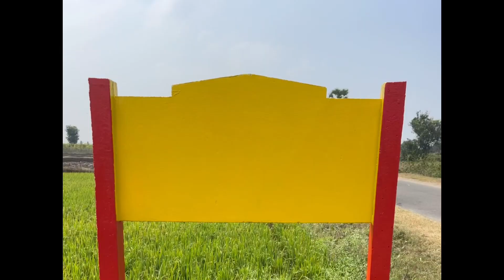Name board and compound works